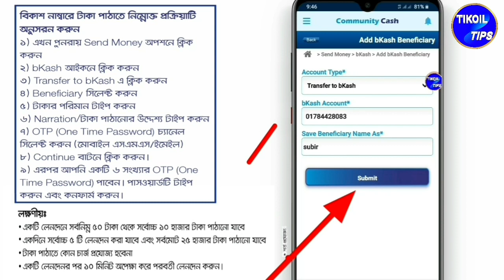How to Send Money Community Bank to bKash Number | Community Bank to bKash Number Money Transfer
In this video, We shall discribe about  how to send money community bank to bKash by community cash. You want to send money community bank to bKash by community cash. We shall show about community bank to bKash Money Transfer system.

The community bank is new bank for us. If you are a community bank customer, you need to transfer money community bank to bkash number nowadays. Now community bank money transfer to bkash number easy matter other bank.

♦♦other videos about community bank

👉👉Community Bank Fund Transfer to Other Any Bank । Community Bank Fund Transfer to Community Bank 2020

👉👉কমিনিউটি ব্যাংকের টাকা যে যে বুথ থেকে তুলবেন ।। How to Withdraw Community Bank Money From Other Bank

♦♦Other video about facebook :

👉👉How To Get Phone Number From Facebook Account in Bangla On Android Phone | New Hidden Secret Setting

👉👉How to Play Games With Facebook Friends | How to Play Ludu With Facebook Friends | Online Ludu Game

👉👉How to Set See Translation on Facebook Post in Bangla | How to Translation Any Language to Bangla

Welcome to tikoil tips. Here you can find a lot of tips and tricks about Android mobile in bangla. We are offering you to learn something new about android. We speak about new apps some hidden options and some awesome tips what can make your phone fast,easy and smart.

THANK YOU FOR WACHING.